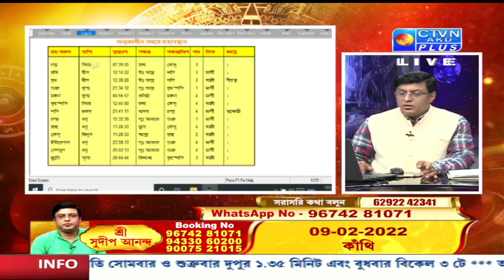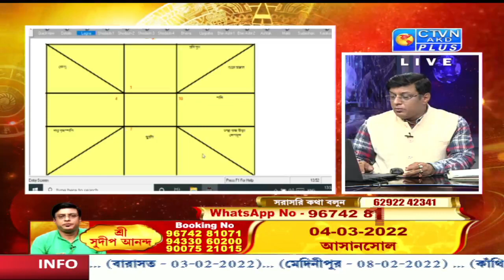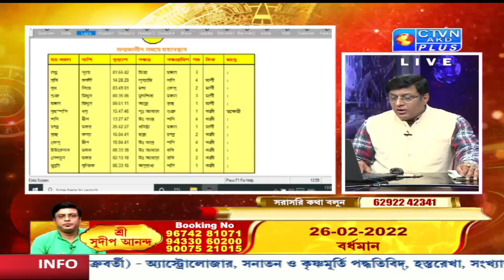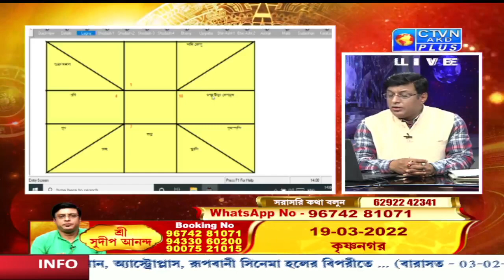SUDIP ANANDA (Astrology) CTVN_31_01_2022 - 01:35 PM